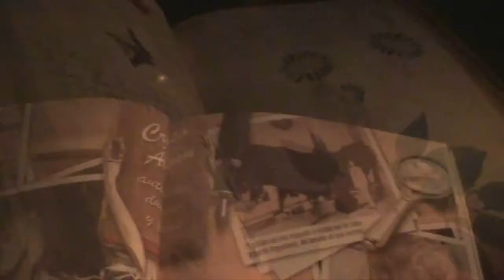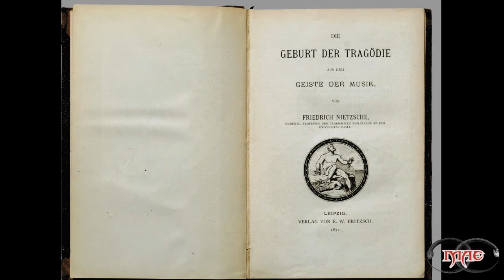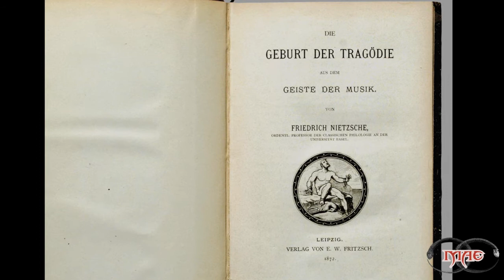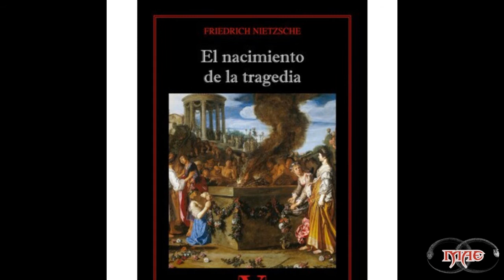Friedrich Nietzsche (Grandes Pensadores/Mentes Ilustres)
Biografía, minidocumental sobre Friedrich Nietzsche

Fuente original:
Grandes Biografías
Editorial: Oceano